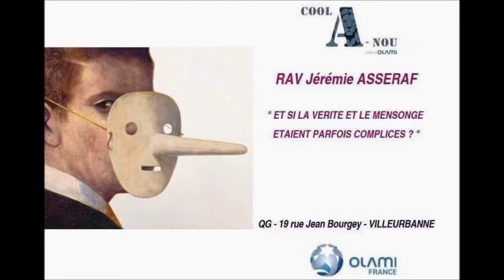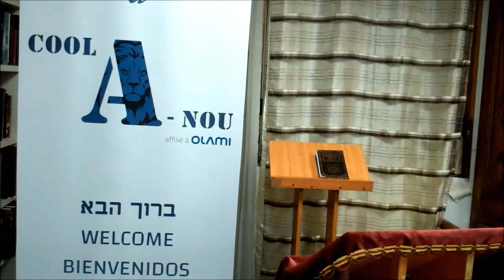RAV JEREMIE ASSARAF " et si la vérité et le mensonge etaient parfois complice ?" 13 fev 2018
COOL A NOU